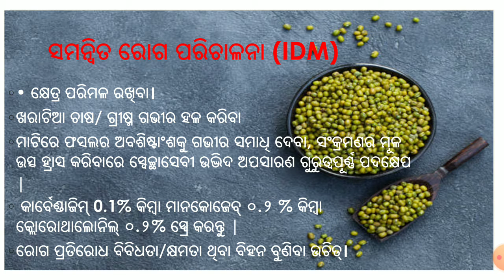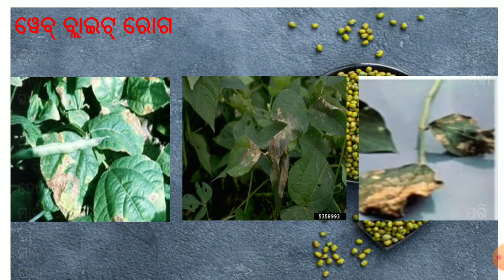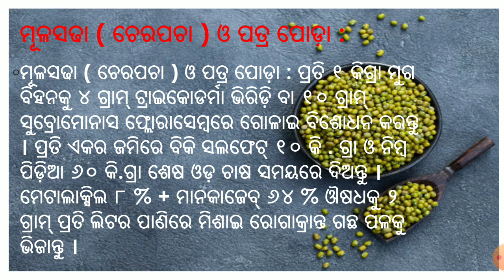Diseases and their management in Green gram